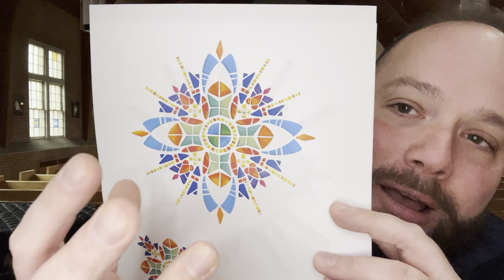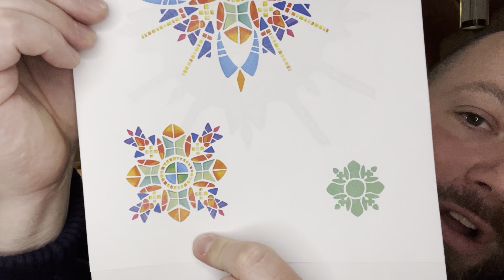The Rector’s Weekly Message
The New Logo: Christ the King, the Mediator, the Light of the World